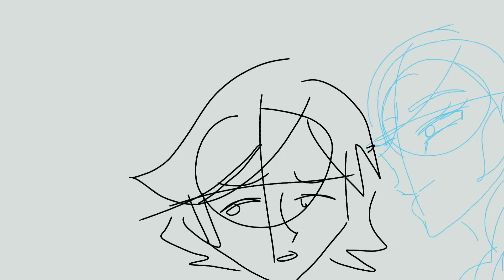[UNFINISHED] MLB ANIMATIC - DEAD MOM (MALE VERS.)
I don't want to finish this anymore.